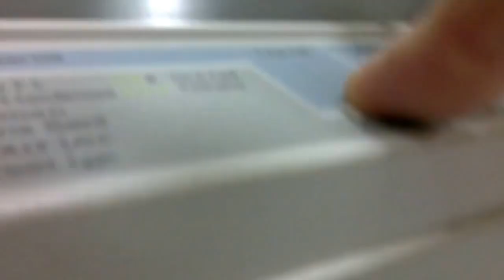Epson Lx-300 + II Dot Matrix Printer How to reset factory default settings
How to reset factory default settings   in Epson LX-300+II Dot Matrix Printer